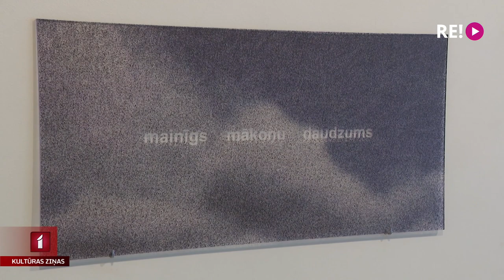“Laikapstākļu modifikācijas institūts” kā klimata izmaiņu aptvērējs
Pēdējos gados aizvien biežāk tiek runāts par dažādām klimata problēmām. Piemēram, ledāju kušanu un plašajiem mežu ugunsgrēkiem. Tomēr daudz retāk runā par izmaiņām, kuras rada mākslīga laikapstākļu izmainīšana. Šāda problēma tiek apskatīta mākslinieku un arhitektu Helvija Savicka un Jūlijas Obleitneres jaunākajā izstādē “Laikapstākļu modifikācijas institūts”.  Ieskatu tajā guva Una Zvejniece.